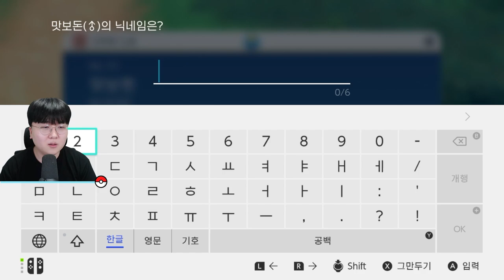시작하자마자 전설 포켓몬 획득?!!! 이거 버그인가요? [ 포켓몬스터 바이올렛 #1 ] 휴지(HueZ)